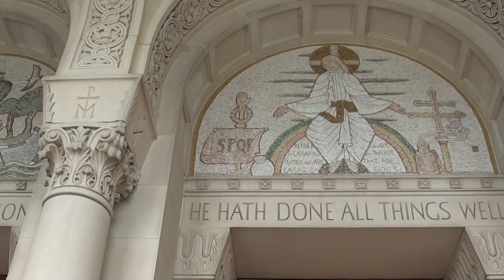The Basilica of the National Shrine of the Immaculate Conception